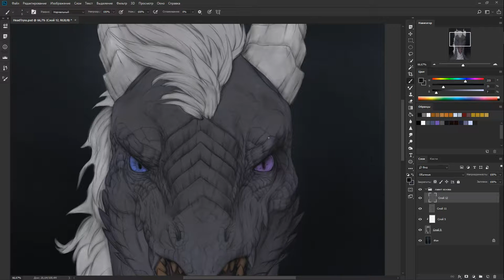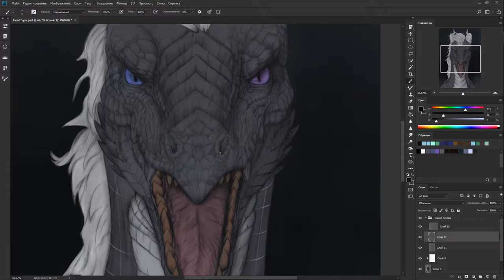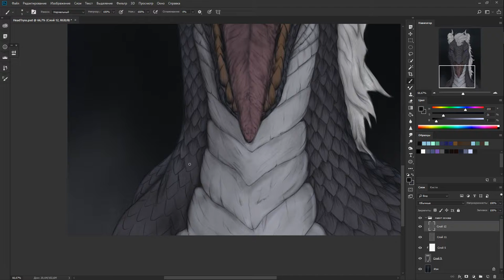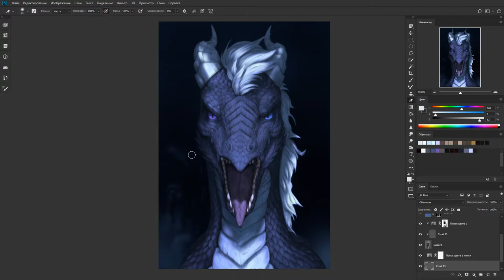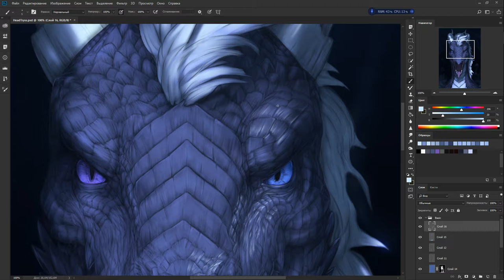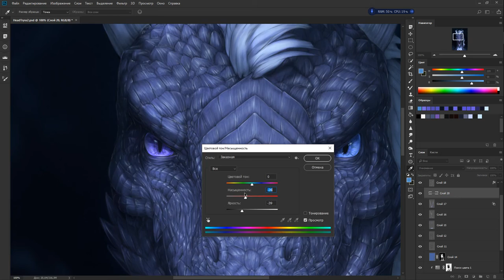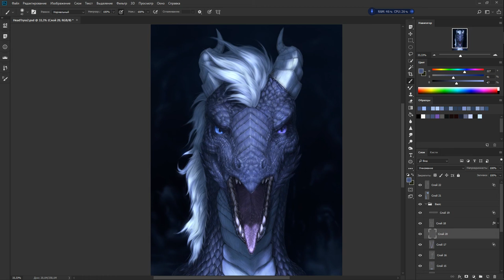SpeedPaint 30 (Tryss)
- The original time ~16 o'clock.
Max Richter-Organum
Michael McCann-Icarus